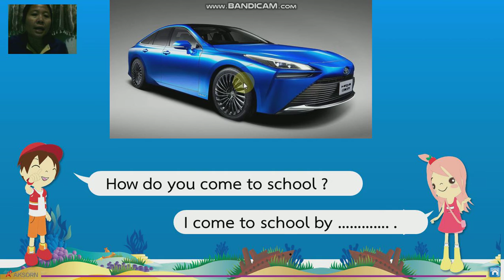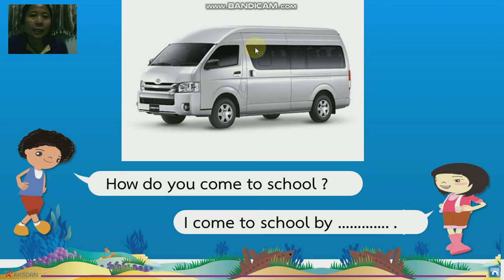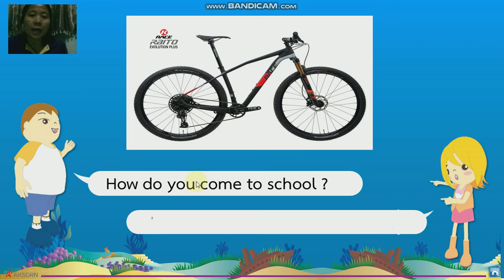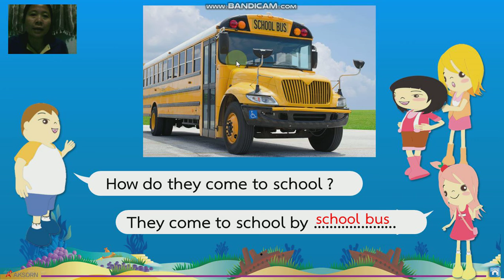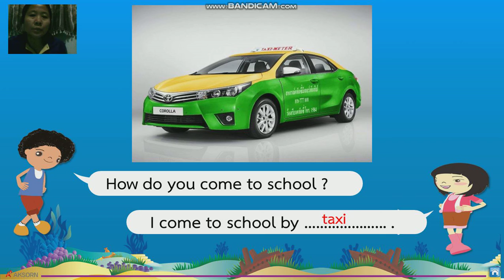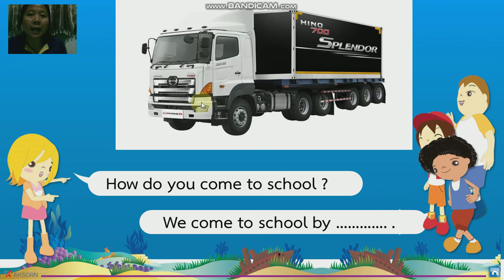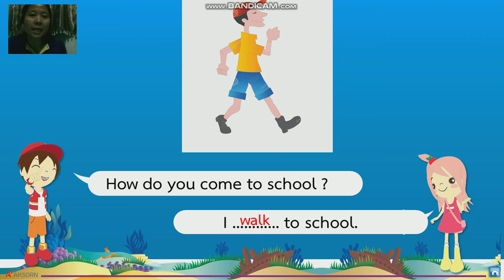Teaching VDO clip English g.4-5 by T.Aui (Clip8)